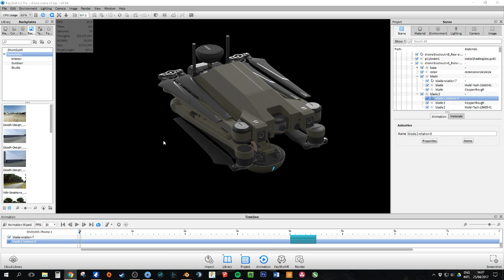In depth Fusion 360 Tutorial, Drone design, Trailer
The trailer for my new Gumroad on Fusion360 showing my full process of designing assets for the entertainment industry.